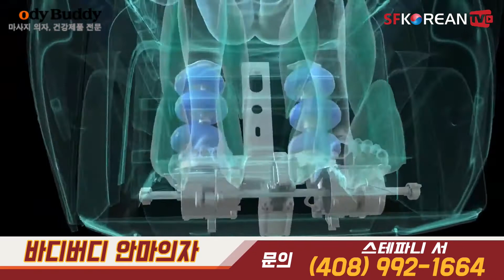바디버디 안마의자 무료 체험관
[SFKoreanTV]

산타클라라 엘 카미노 리얼 상에 위치한 바디버디 안마의자는 작년 9월 14일 문을 열었다. 스테파니 서 대표는 그랜드 오픈닝을 한 후 6개월 만에 코로나19 팬데믹을 맞았지만 안마의자 세일은 거의 줄지 않았다고 말했다. 스파(SPA)를 찾던 사람들 중의 상당수가 영업이 금지된 스파 대신 집에서 안마의자를 이용하기 때문이다. 서 대표는 한 대 당 거의 만 달러를 호가하는 안마의자가 가격 면에서 약간 부담스러운 사람들도 있지만 가격이 비싼 대신 무이자 할부가 가능하기 때문에 큰 부담은 아니라고 했다.

서대표는 올해 새로 출시된 오코 안마의자(OHCO M.DX)와 D_CORE DC-100A가 가장 인기 있는 모델이라고 했다. 안마의자가 나온 지는 상당한 세월이 흘렀지만 처음 나올 때와 비교하면 지금은 하늘과 땅 차이라고 하겠다. 그만큼 안마의자의 성능과 디자인이 계속 발전돼 왔기 때문이다. 최근 출시되는 안마의자(마사지 체어)는 다양한 기능은 물론 가죽과 원목 등을 사용해 고급스러운 디자인까지 갖추고 있다. 그만큼 가격도 올랐지만 다양한 기능과 효과로 가격 이상의 가치를 지니고 있다 것이 사용해 본 사람들의 평이다.

오코 안마의자는 세계 최대 가전 전시회사인 CES에서 미국의 고급 가구회사인 FFL(Furniture For Life)의 초프리미엄 라인이다. 오코 안마의자의 디자인은 엔초 페라리의 디자이너로 알려진 세계 최고의 산업디자이너인 켄 오쿠야마가 기획하고 디자인을 했으며 마사지 동작과 프로그램 구성은 일본 지압 마사지의 거장이라고 불리우는 오카바야시가 맡아 제작했다.

바디버디 안마의자에서는 이 2개의 모델 이외에도 파라오 S II, 팰리스 II, 팬텀 II, 파나소닉 EP_MAJ7 등의 모델을 판매하고 있다.

코로나19 사태로 상시 오픈하지 않기 때문에 매장에 가려면 전화로 먼저 예약을 해야 한다.

▲전화: 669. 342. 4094/ 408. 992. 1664
▲영업 시간: 월-토 오전 11시 ~ 오후 6시(예약 필수)